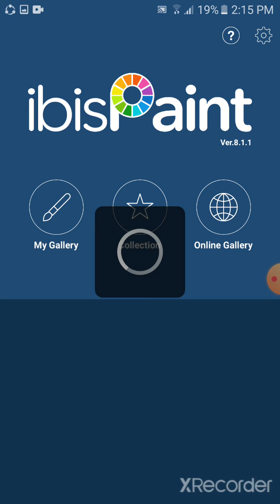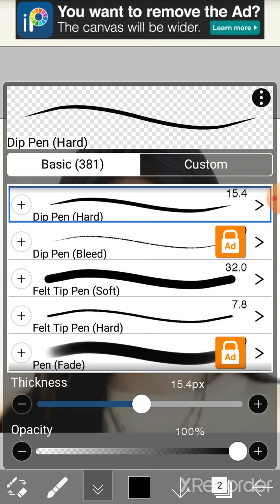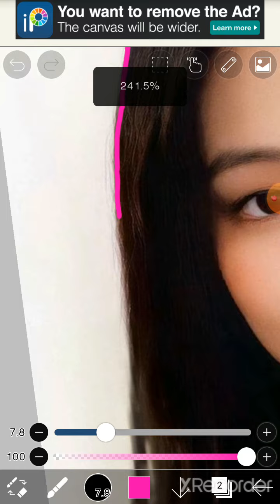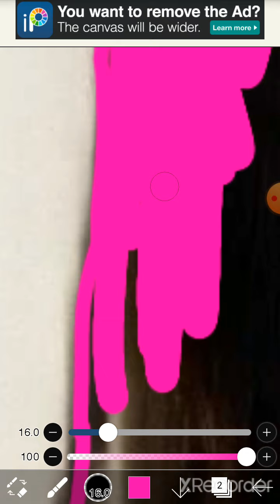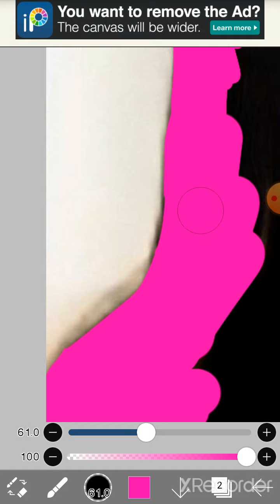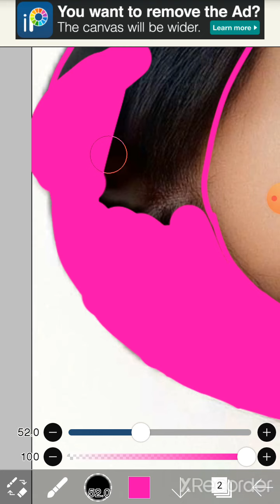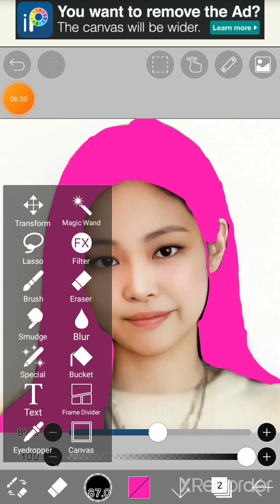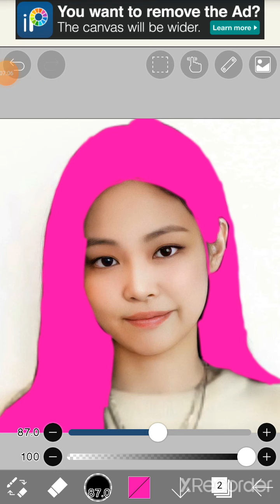PAANO MAKULAYAN ANG BUHOK GAMIT ANG IBIS PAINT | Vlog#3 | Say-Say Vlog